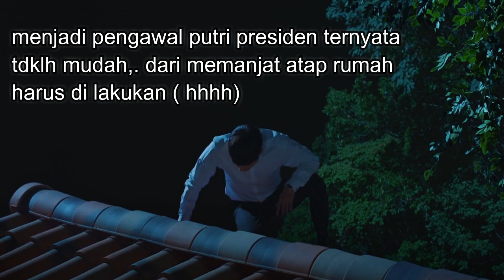💝DRAMA KOREA BERTEMA PENGAWAL TAMPAN // DRAKOR ROMANTIS KOMEDI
Yang suka dengan drama pengawal atau satpam tampan bisa di tonton drama yg satu ini pasti aku jamin senyum senyum sendiri hehhe, drama korea yg cukup romantis dan menegangkan dengan aksinya menjaga putri calon presiden, cewenya cantik apalgi cowoknya sangat tampan dan mempesona hhh,.

DRAMA KOREA BERTEMA PENGAWAL TAMPAN // DRAKOR ROMANTIS // KOREAN DRAMA THEMES GARDEN GUARDS

Riani_amg